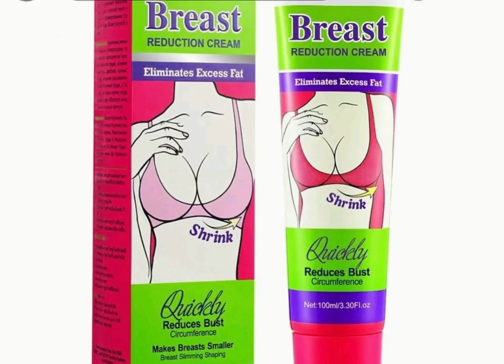reduce your breast size fast